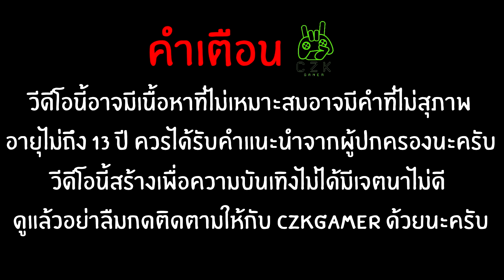[THAI]DAYZ : EP 3.3 ยุทธการ ทางอากาศ [End]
สมัครเป็นสมาชิกช่องของผมได้ตามด้านล่างเลยนะครับ (สมัครกันมาเยอะๆได้เลยนะครับ)

โดเนทค่าขนมให้ผมได้ตาม Link ล่างนี้นะครับ
เบอร์ทรูวอเลต 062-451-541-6

ติดต่อทีมงาน (เฉพาะเรื่องงานเท่านั้น)